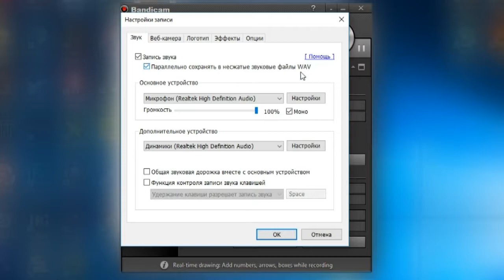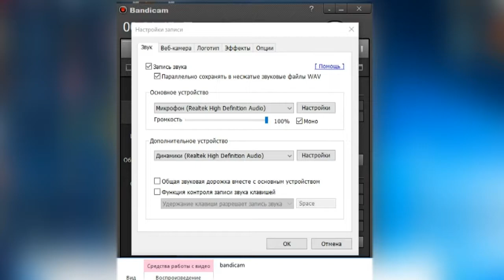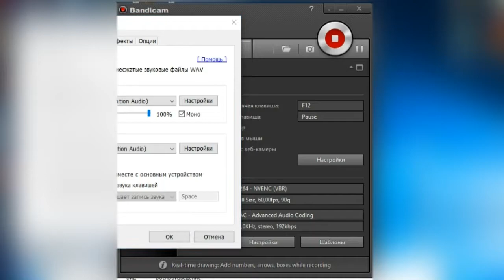Отделение голоса от звуков игры или программы через Bandicam (Гайд)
В этом видео я расскажу, как через Bandicam разделить звуковую дорожку записанную из игры\программы от вашего голоса.